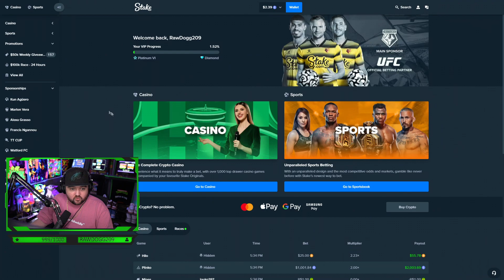I GOT A HUGE HIT on THIS *24 SPIN* EXTRA CHILLI BONUS!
This is a YouTube highlight where I got a HUGE HIT on a 24 SPIN Extra Chilli BONUS!